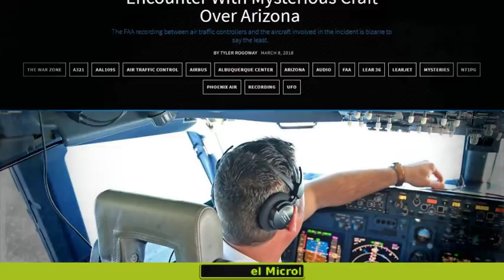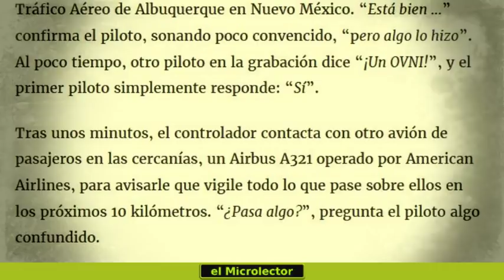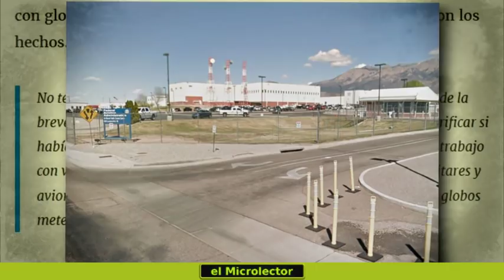DOS PILOTOS DE AEROLÍNEAS REPORTAN UN OVNI SOBRE EL CIELO DE ARIZONA